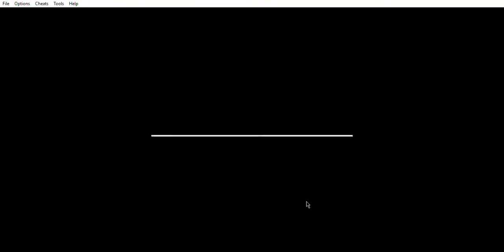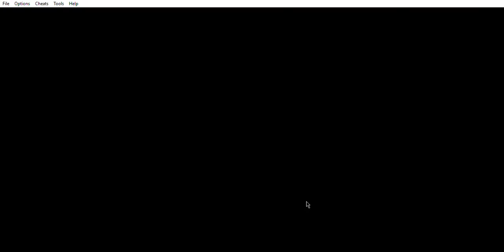Pokemon Ruby Randomizer Nuzlocke Research Labs Part 18